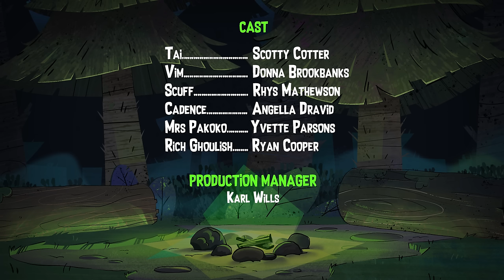"Night of the Toasted Bread" | Night Eyes | Ep1 PILOT EPISODE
Season 1 | Ep1 "Night of the Toasted Bread"
A haunted toaster could be the Night Eyes crew's big break into the
world of Ghost Hunting shows.

Rated PG: Night Eyes may contain scenes that younger viewers may find frightening.

Starring the voices of: Donna Brookbanks, Scotty Cotter, Rhys Matthewson, Angella Dravid, Yvette Parsons and Ryan Cooper

Thanks to NZ on Air for helping make this show a reality.